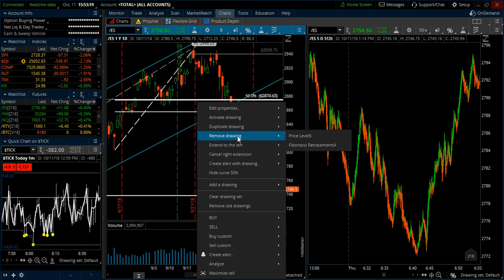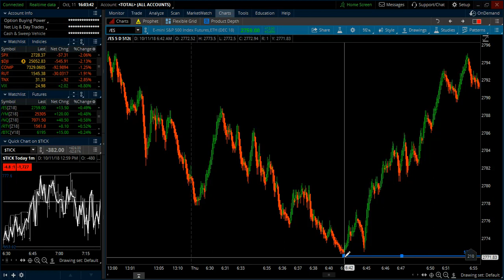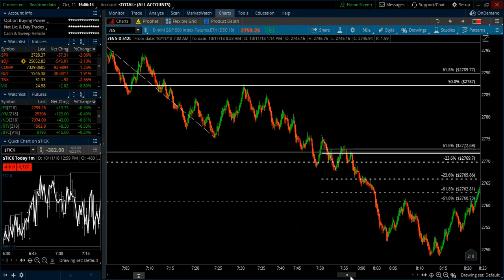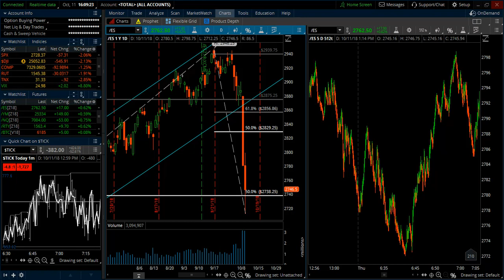Trade Recap for E-mini S&P - October 11, 2018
You'd think the world is coming to an end, but don't worry it's not. The VIX didn't even spike above 30. This has been a great week for well positioned and patient traders. Have a look at my trades from today.

Cheers!